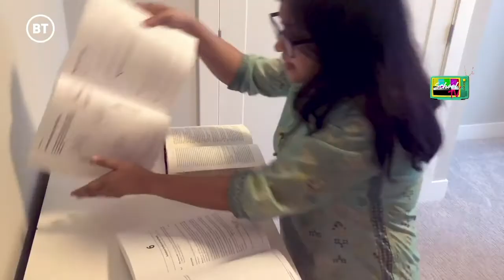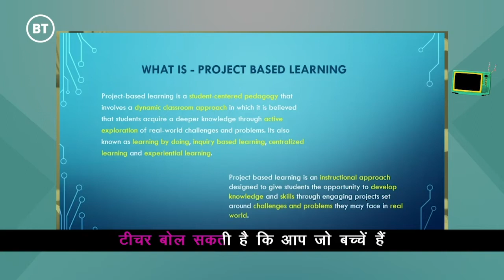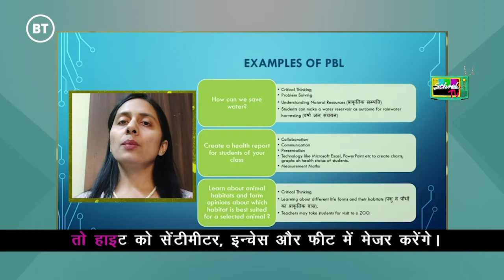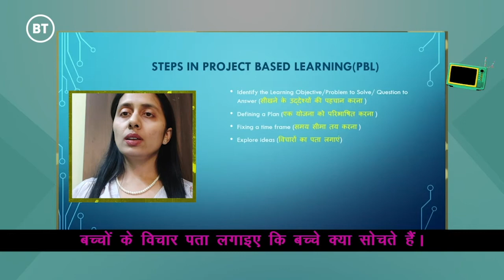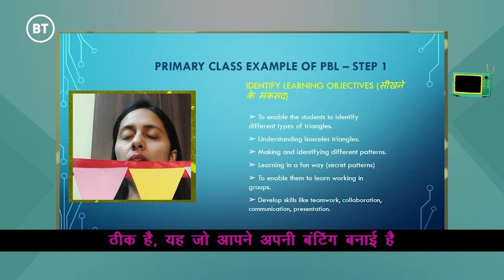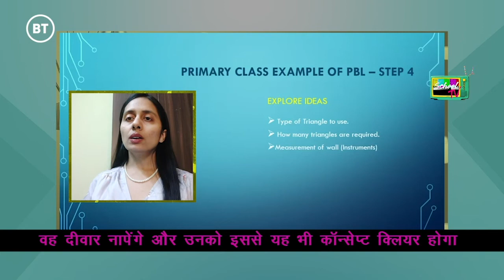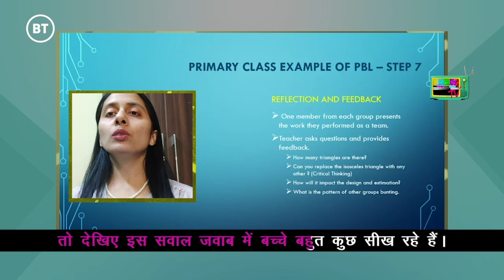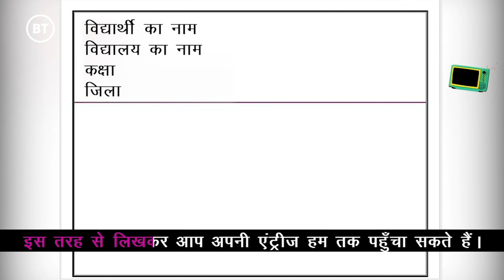Learn the Concept of Project Based Learning with Divya Singh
How can students gain deeper knowledge of concepts and subjects more effectively rather than learning by rote?⁠
The answer: Project-based Learning. Join grade 9 and 10 students as they learn the concept of Project-based Learning with Divya Singh, Global Knowledge Management Lead, BT, on Saturday 27 June, DD Bihar, between 11 am to 12 pm on SchoolTV

Schools are closed.
Young people are not online.
How do they learn?

School TV. सीखें समझें
A new DIY series on Doordarshan that explores skills for employability and entrepreneurship for young people. 101 stories led by experts and professionals teaching skills they know, from beekeeping to making your own DIY organic home-cleaners, becoming a news broadcaster, writing for film, pursuing photography, starting your own enterprise on a next-to-nothing budget, how to compost, and even learning why coding is a super power.